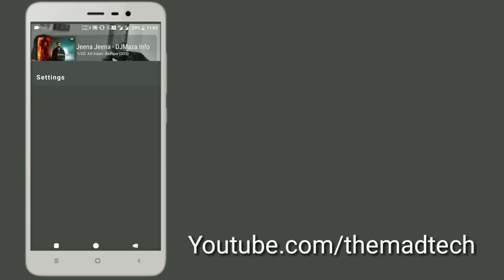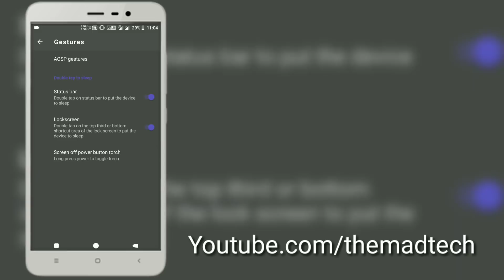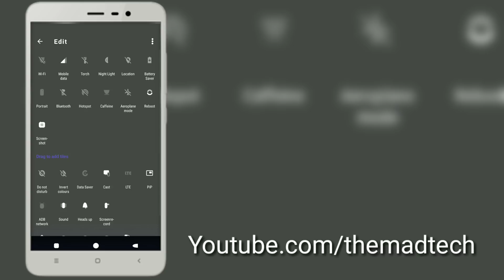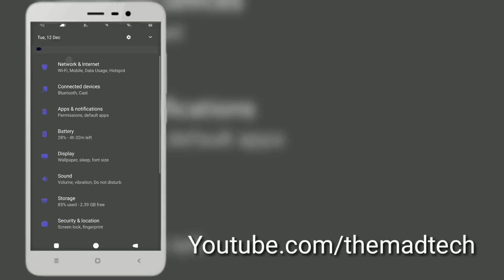Android Oreo 8.1 Nitrogen Os latest build [ Official ] Always on Display !! The Mad Tech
Hii guys
The android 8.1 nitrogen os is released tomorrow night
So just enjoy the video n see the review
This rom is almost stable and no Bugs are present in this rom

Links :-

The Mad tech
Themadtech